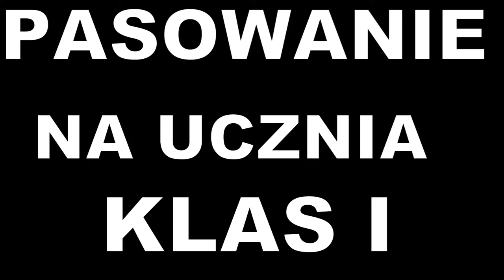Pasowanie I klas szkoły podstawowej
W dniu 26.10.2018r odbyło się pasowanie na uczniów klas pierwszych szkoły podstawowej nr 1 w Kłodzku.
Oto zdjęcia z właśnie tego wydarzenia.

Zdjęcia:
-Anna Witlake

Montaż:
-Szymon Rataj